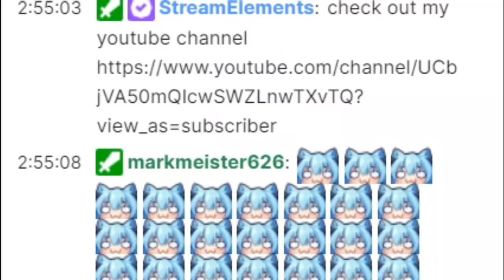DOMWOLVES ELITE | THE REAL DOMWOLVES ! [18]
ay.. im back lol
👍 Drop a "LIKE"
👉SOCIAL MEDIA LINKS👈
📸 Skype: bobdoesminecraftbob
👉Thumbnail maker👈
me